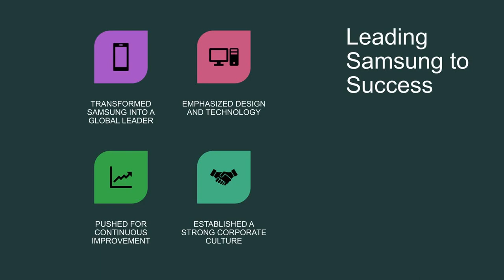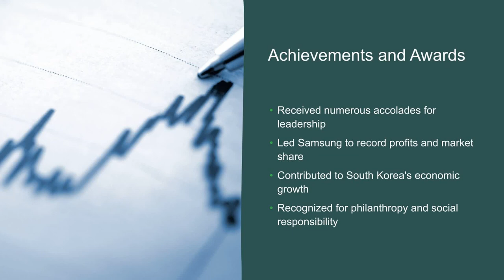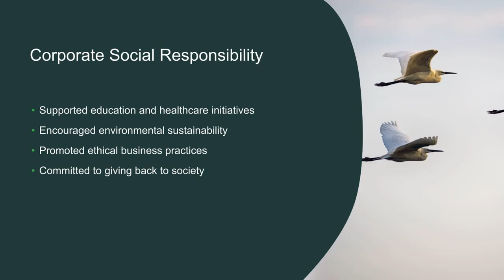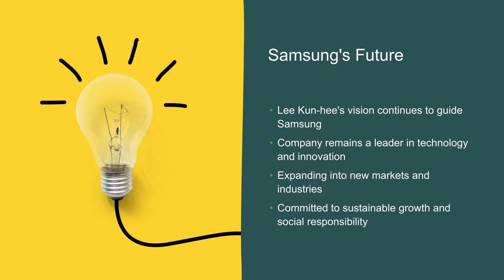Lee Kun Hee, Samsung Group, Chairman, South Korean businessman, Entrepreneur, Industrialist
Lee Kun-hee was a prominent South Korean businessman and the former Chairman of Samsung Group. Under his leadership, Samsung became one of the world's leading electronics companies. He was known for his visionary leadership and his ability to transform.Lee Kun-hee was known for his love of art and design, and he was a collector of Korean antiques. He was also an avid golfer and reportedly had a personal golf course at his home. Additionally, he was known for his frugal lifestyle and was often seen riding the subway instead of using a private car.
Code: BEWFKPQBVQ0IJM97